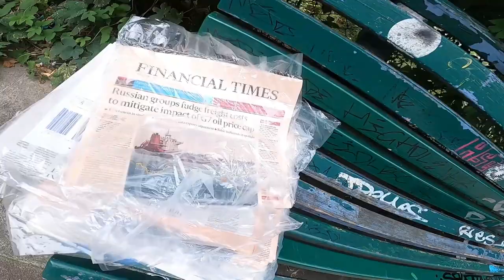Skaten mit 40 | Skatepark Heidelberger Platz Berlin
▶️ Mein Equipment:

▶️ Kamera GoPro
▶️ GoPro Media Mod